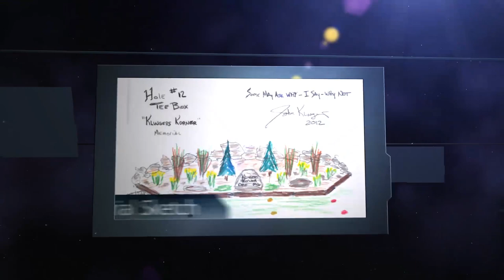Dreaming Things That Never Were, WWAST/AHA Fundraiser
This video describes the project that John Klinzing took on to renovate two golf holes at Badger Creek Golf Course near New Holstein, Wisconsin during the summer of 2012.

The project entailed enlarging a pond, removing a sand bunker behind the green on hole #11 and replacing it with a berm, also adding multiple berms left and right of the green surface, and adding two traps flanking the left and right of the green. Tee boxes on hole #12 were also expanded and a memorial garden with a commemorative stone placed.

This project was done in memory of John's late father and brother. The American Heart Association chosen as John's father passed away from a heart attack, and the Wounded Warrior Amputee Softball team as John met Josh Wege, WWAST player, at a different golf event. Josh's story and his sacrifice have been influential in making this outing go.